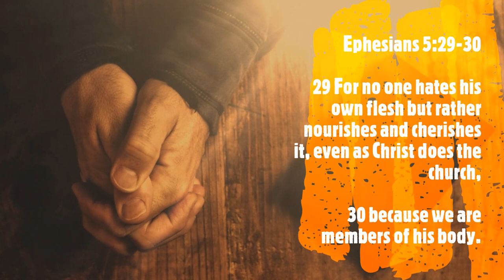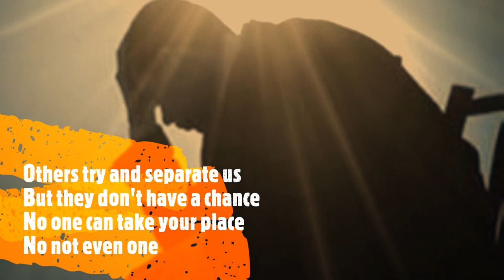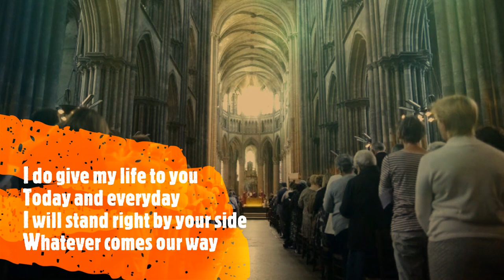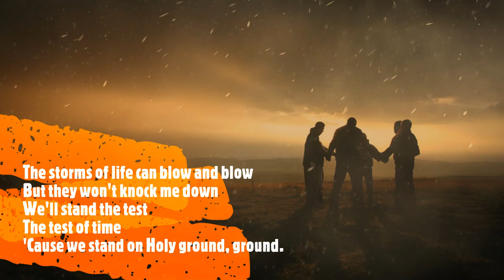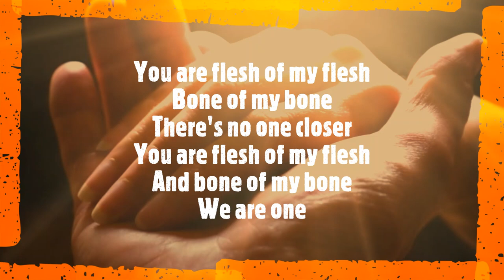FLESH OF MY FLESH BY LEON PATILLO